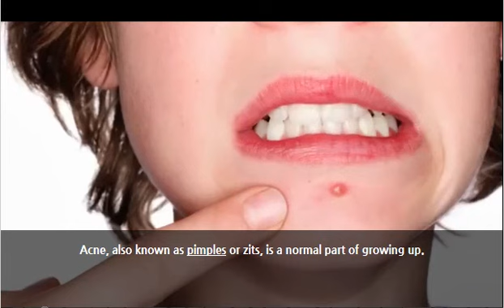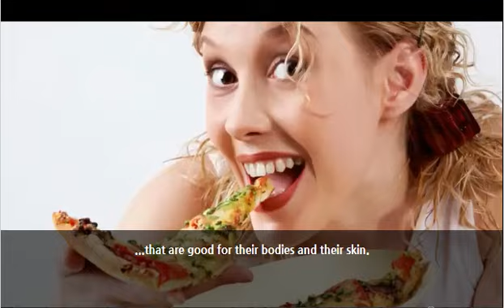6 3 Myths About Pimples